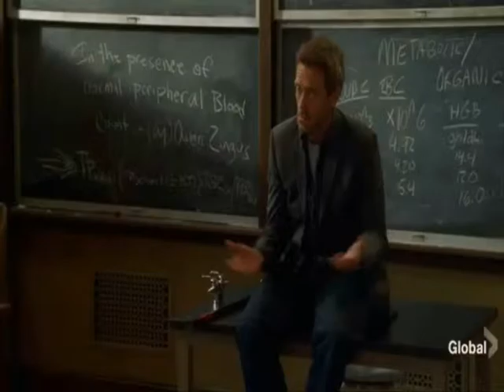hooked on the feeling- Lisa Cuddy forever!